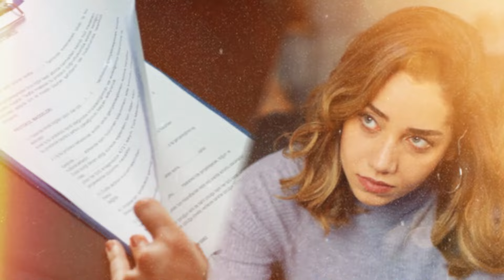Kızılcık Şerbeti 67. Bölüm 1. Fragmanı | " Görkem boşanma evraklarını imzalıyor"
Fatih Görkem'e zorla boşanma evraklarını imzalatıyor, çünkü Görkem yaptıklarından sonra birde boşanma konusunda ona zorluk çıkarıyor.